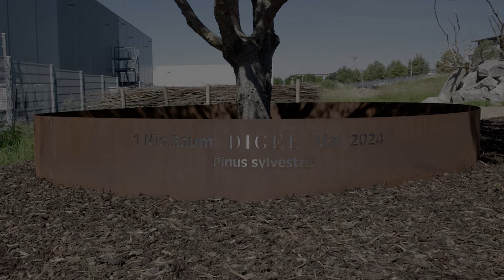TOGETHER FOR A GREENER FUTURE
A million trees and counting! 🌲 Our headquarters now proudly hosts the symbolic 1 millionth tree, marking our dedication to biodiversity and a sustainable future.